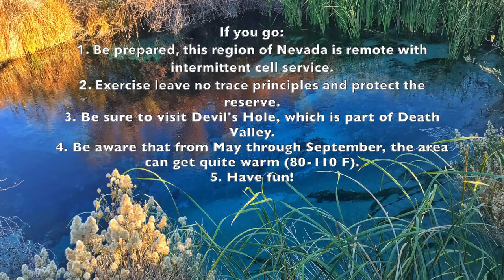Ash Meadows NWR - one of Nevada's most scenic parks.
With over 23,000 acres of wetlands, Ash Meadows NWR is a unique oasis in the otherwise desolate Amargosa Valley. While the hiking at the reserve is short and sweet, the area has great birdwatching, a chance to see pupfish, and unique history, like that of Andrew Jackson Longstreet, a 19th century vagabond. (“Notched his gun for every man killed/local sheriffs were not thrilled/five grooves places upon that gun/Jack regretted only one”). For those visiting Death Valley, it is a great nearby stop.